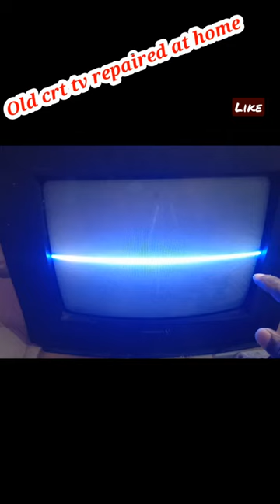All crt TV repair at home only Rs-10 ruppes 2022#shorts#youtubeshorts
All crt TV repair at home only Rs-10 ruppes 2022#shorts

TV repair CRT TV

How to repair Horizontal line CRT TV